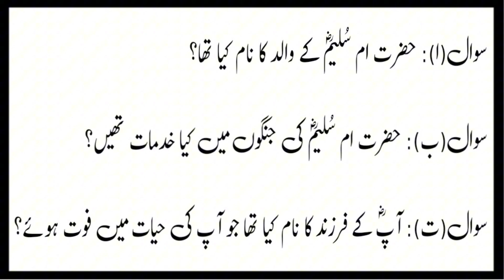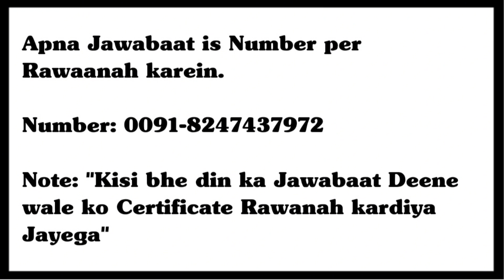Hazratah Umme Sulaym Rz Life story in urdu || Ramzan Sahar Program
Life story of Umme Sulaym Rz || Hazratah Umme Sulaym Rz ka waqia || Islamic Stories in urdu || Ramzan Mubarak || Dar ul Ilm

Speaker:- Moulana Syed Bakhtiyar Uddin Ansar Qhadri Ghousawi Sahab

5th Ramadan Special Sahar Program,

hazrat umme sulaim rd. full history in urdu,hazrat umme sulaim rd. i. urdu,sahabiyat stories in urdu,islamic history in urdu,hazrat umme sulaim,hazrat umme sulaim rd. ka waqia,hazrat umme sulaim ki seerat,hazrat umme sulaim ki life full story,hazrat umme hani in urdu,hazrat umme salma ki dua in urdu,tazkira e sahabiyat in urdu,sahaba stories in urdu,hazrat abu talha aur umme sulaim ka waqia,hazrat umme sulaim biography i. urdu,hazrat umme sulaim ka waqia,